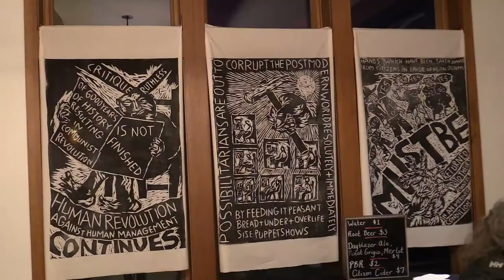Bread & Puppet - Totally Out Of Joint Hamlet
Filmed during first 2 performances at the Highland Center for the Arts in Greensboro, Vermont the weekend of April 7-8.   Included are images from Peter Schumann's series of giant woodcuts "Post-Apocalypse For 3/4 Empire" on exhibit in the theatre lobby. This edition has corrected cast member list.